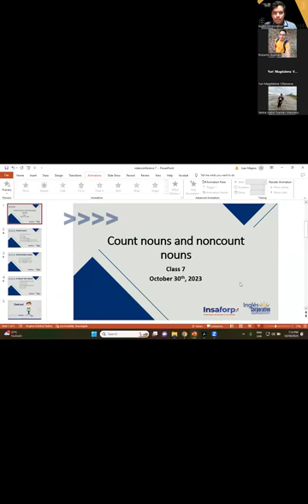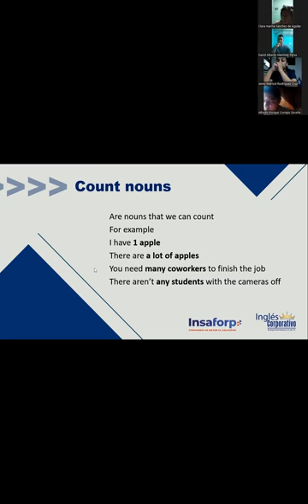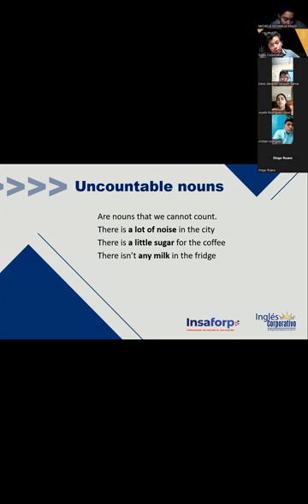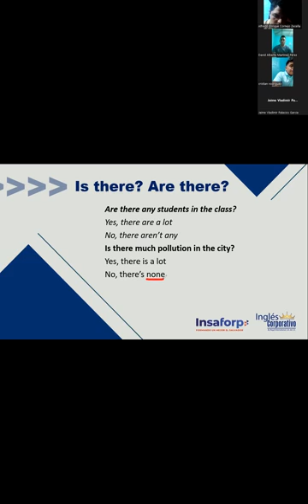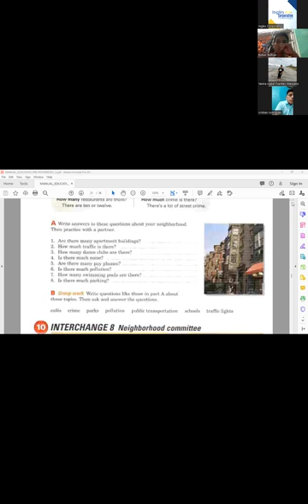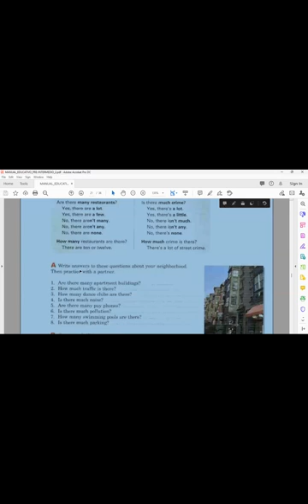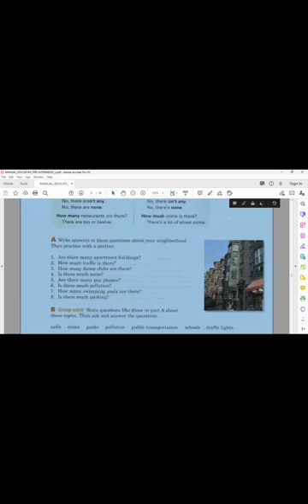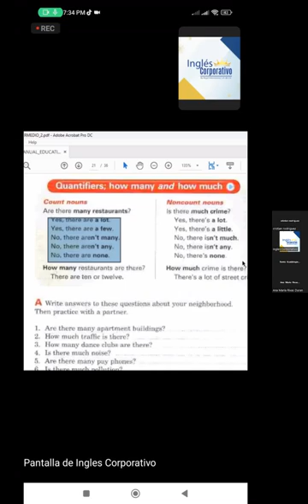Sesion 7 -30-10-2023 -FI-REGA-115 -Hernandez -Countable and uncountable nouns part 1